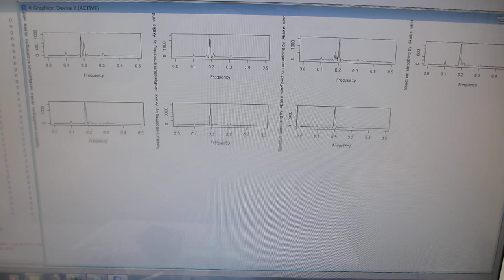超音波プローブによるスイープ発振制御技術（オリジナル超音波システムの開発技術）